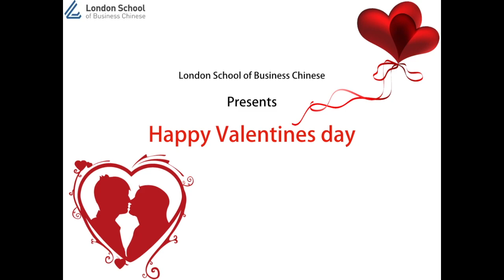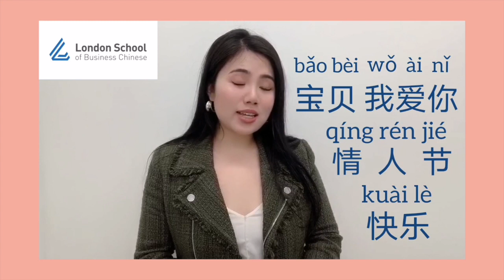Happy Valentines day | 12th mini mandarin class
Hi and welcome to this week's special mini Mandarin class.
We are London School of Business Chinese, a Mandarin school based in central London.

This week, we are going to learn about Valentine's day and what to say to your loves one.

We prepared the three main phrases:
1. Baby - 宝(bǎo) 贝(bèi)
2. I Love You - 我(wǒ) 爱(ài) 你(nǐ)
3. Happy Valentine's day - 情(qíng) 人(rén) 节(jié) 快(kuài) 乐(lè)